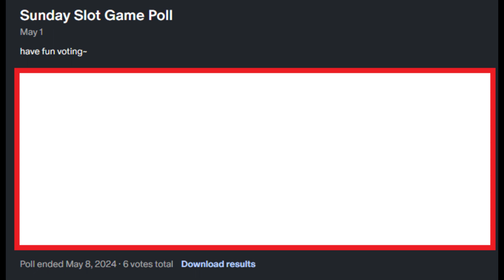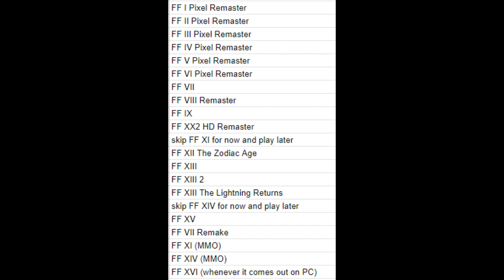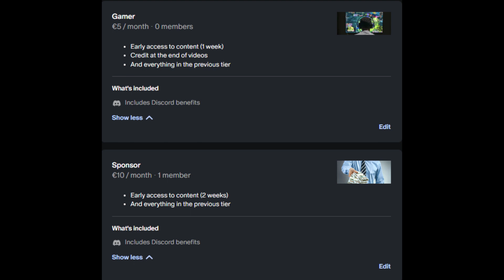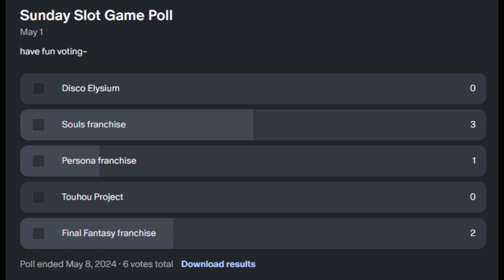POLL RESULTS! + UPDATES!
Oh boy.